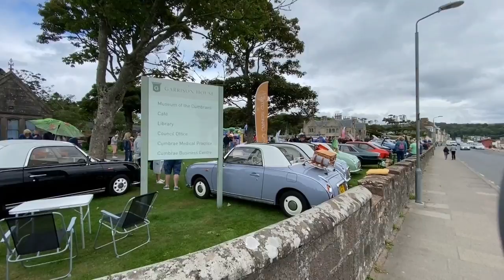Millport Classic Car Show 2021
A short video of the day by Ayrshire Classics Car Club